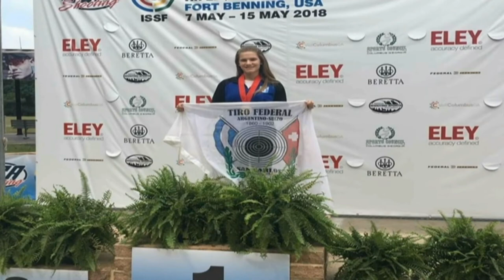Alliana Volkart - Raúl Mattig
Medalla de oro en la Copa del Mundo "Fort Benning"